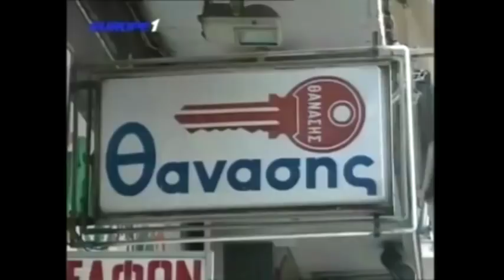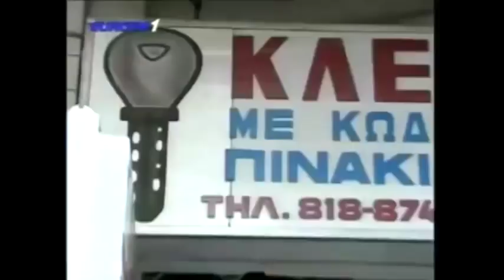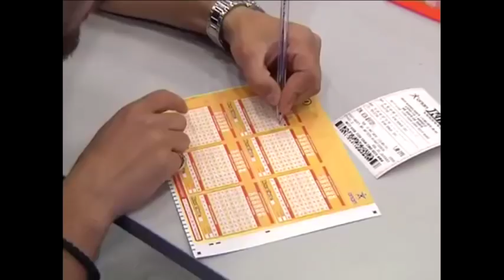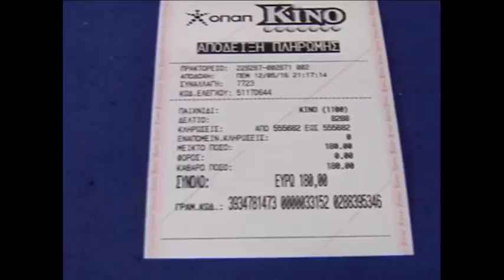Ραπτόπουλος - Αθλητικές Ταξιαρχίες 24-11-2017 (Η ΑΕΚ έτοιμη για πρόκριση!)